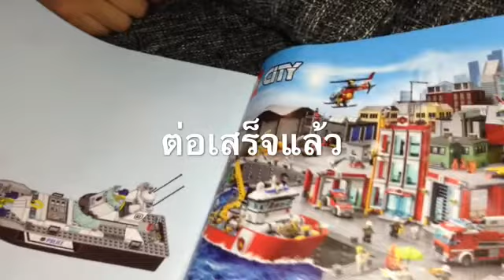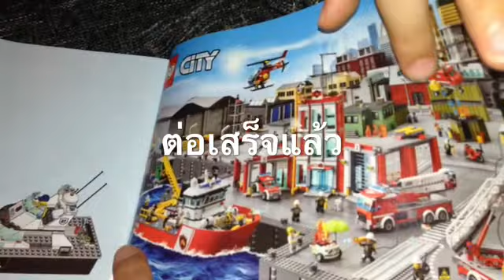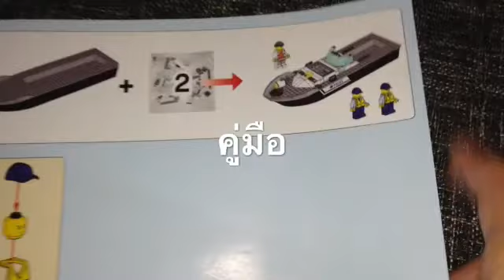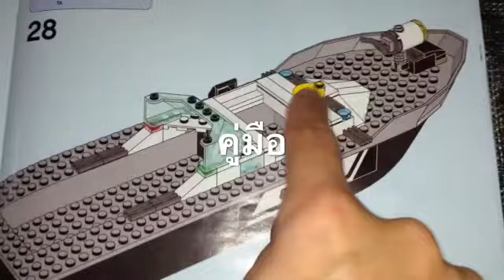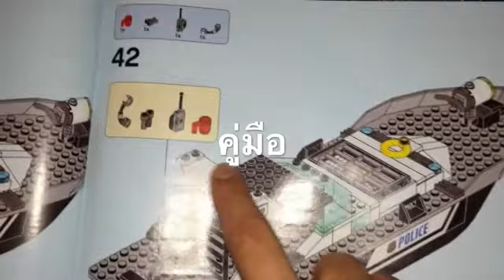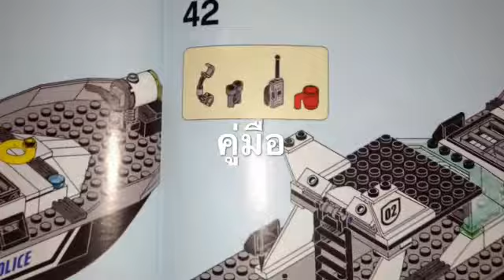เลโก้เรือตำรวจ